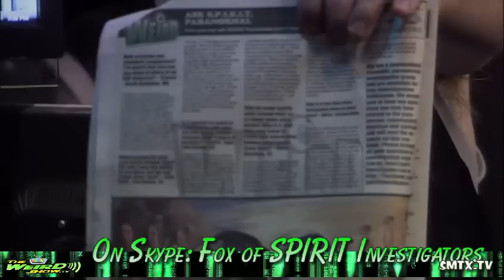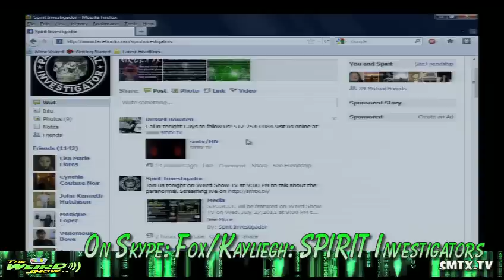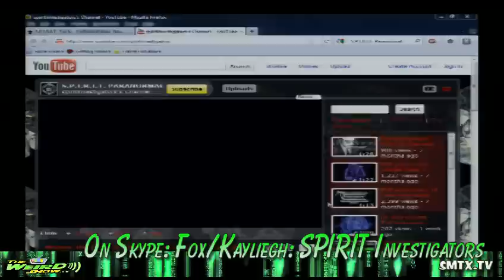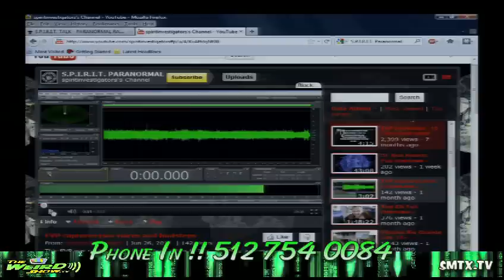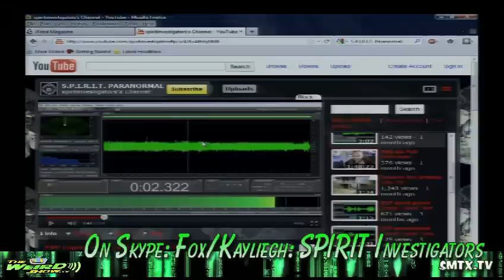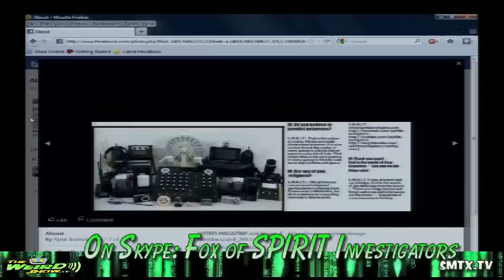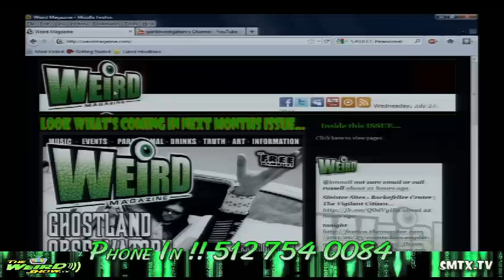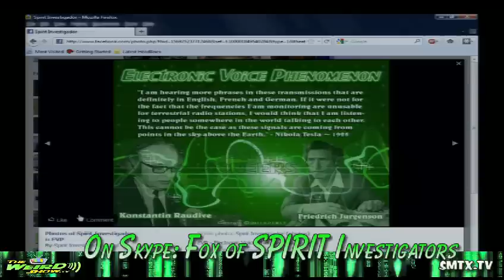S.P.I.R.I.T. Investigators team interviewed on WEIRD SHOW TV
Presented here is a S.P.I.R.I.T. Investigators interview featured on Weird Show TV, hosted on 7-27-11 by publisher and editor of Weird  Magazine, Russell Dowden.

Join us on this interview as we discuss various paranormal topics, answer caller questions, and present some videos of EVP's and an apparition of a Civil War Soldier captured at a historic site in Rio Grande City, TX.